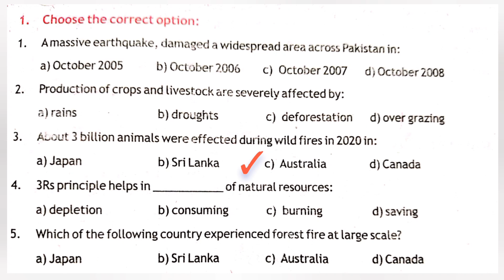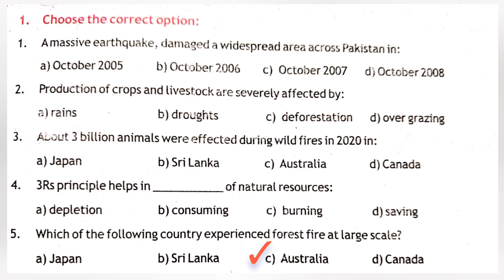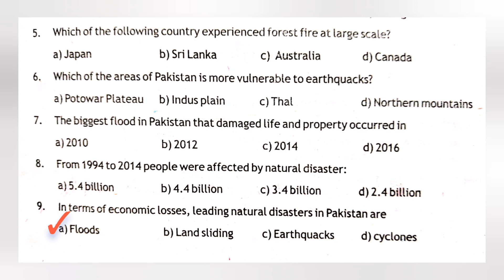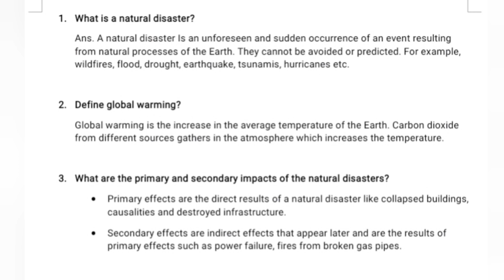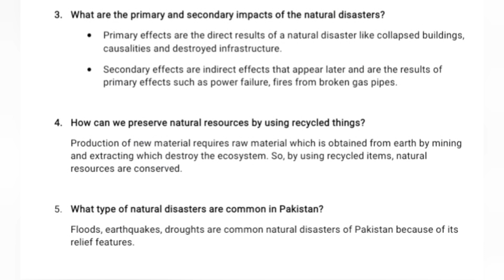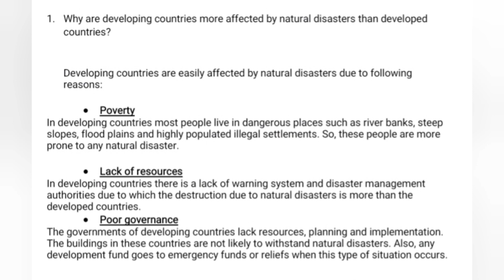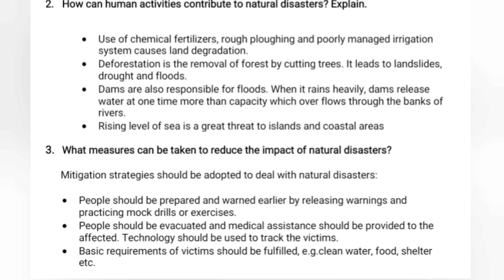Geography class 6 unit 5 Natural Disasters|| Solved Exercise of unit 5 Natural Disasters